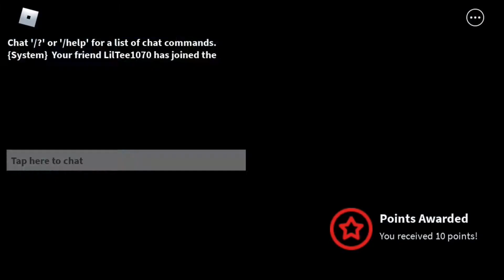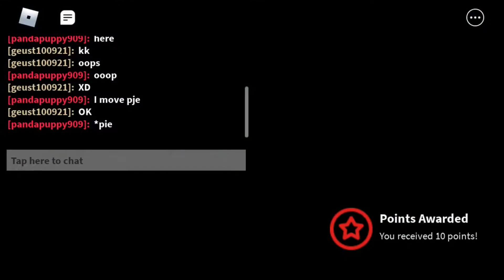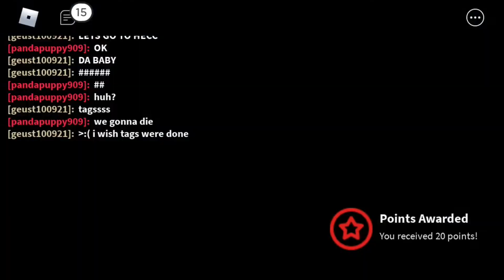Getting To The Green And Black Slide In Get Eaten (ROBLOX)